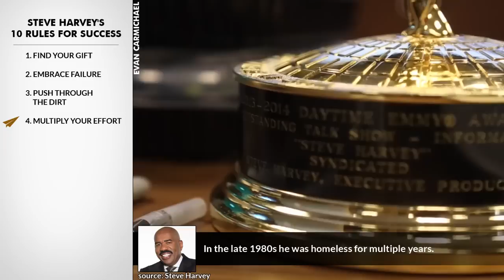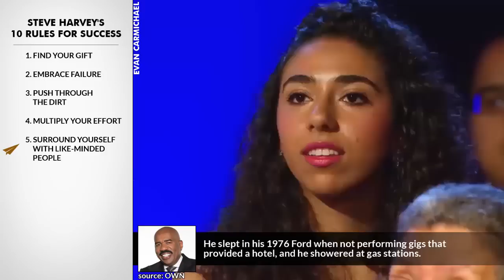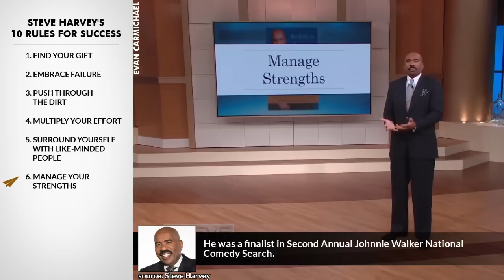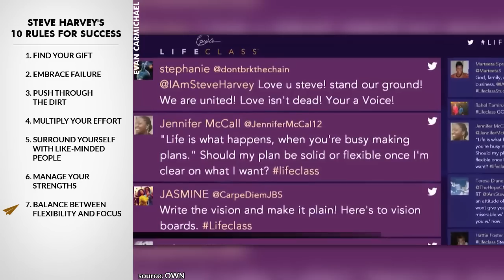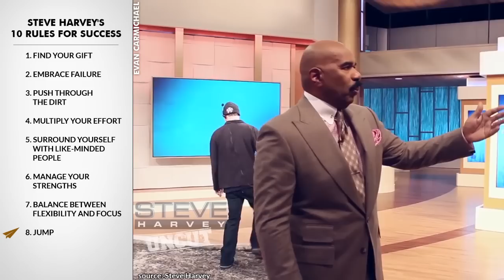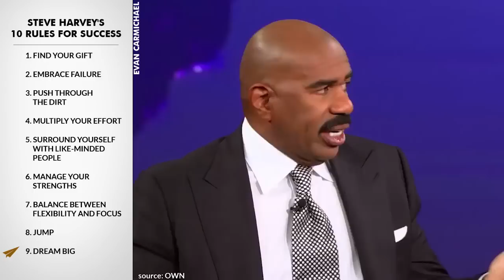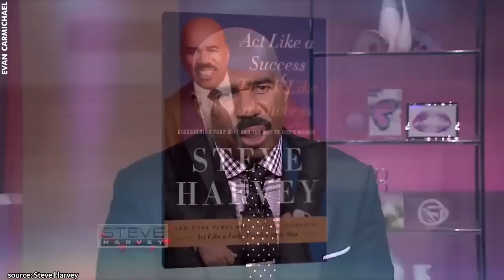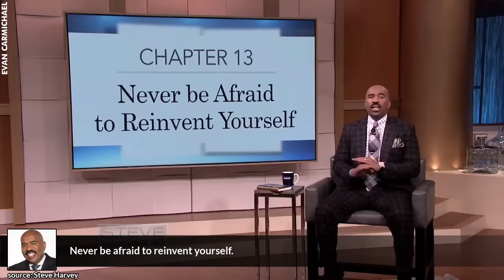Failure: How Steve Harvey Almost Broke Comedy with Honesty!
★ BOOKS ★
• 254 Confidence

Much love,
Evan